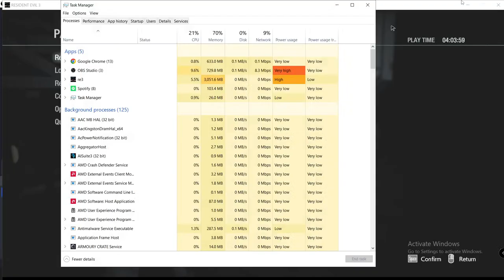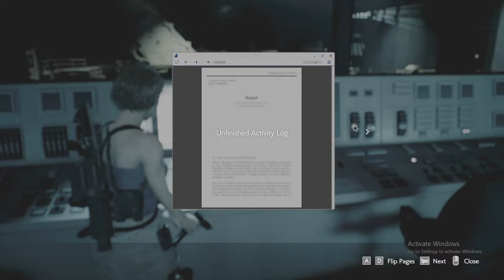Alexandru-Ștefănel Davidoaia /Student Live Stream